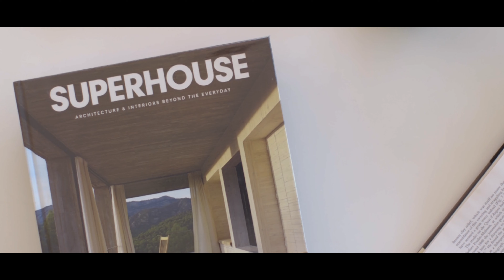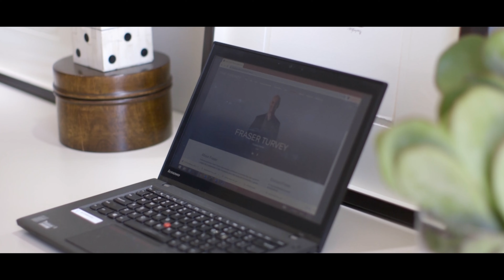Top Floor Designer Masterpiece - 801/150 Liverpool Street, Darlinghurst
This top floor designer residence is the largest in the building, occupying a prized north east corner position with exquisite natural light and expansive panoramic views across inner Sydney's heritage architecture and the Domain Gardens. The home showcases an impeccable renovation with the finest finishes, creating streamlined interiors and seamless indoor/outdoor flow.

Marketed By:
Fraser Turvey - The Agency Bondi Beach
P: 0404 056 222